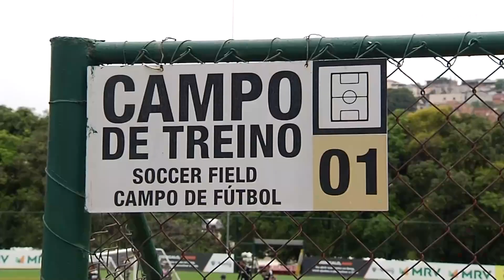Galo abre treino pra imprensa; confira imagens da preparação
Após mais de três anos, o Atlético abriu o CT de Vespasiano para que a imprensa pudesse acompanhar de perto o treino. O Galo se prepara para enfrentar o Grêmio, no próximo domingo, na Arena MRV. Os ingressos para a partida já estão esgotados.